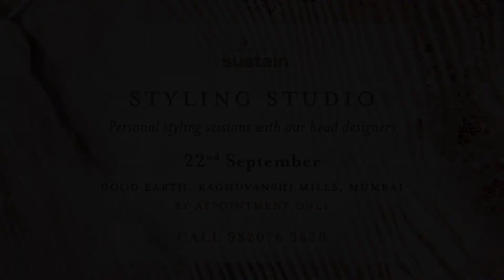Sustain Styling Studio | Meet Akshay Deep Singh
Personal styling session with Sustain's Akshay Deep Singh at our StylingStudio at our Raghuvanshi Mills store where she put together beautiful festive ensembles for our beautiful customers.